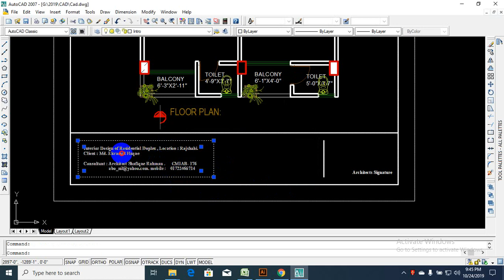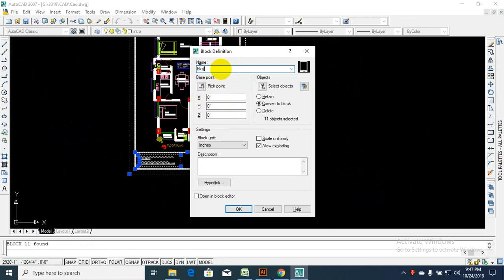AutoCAD 2D - Insert TEXT (full tutorial)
AutoCAD 2D - Insert TEXT

In this video we will learn how to insert Single and Multiline text in Autocad 2018.
We will also focus in how Annotative text works.

This specific tutorial is just a single movie from chapter one of the AutoCAD Essentials 6: Sharing Drawings with Others course presented by lynda.com author Jeff Bartels. The complete AutoCAD Essentials 6: Sharing Drawings with Others course has a total duration of 1 hour and 24 minutes, and demonstrates how to create hard copies of drawings that are printed to a measurable size, tie annotations to a plot scale, properly size text, dimensions, and callouts, and share drawings between different CAD programs

AutoCAD Essentials 6: Sharing Drawings with Others table of contents:

Introduction
1. Printing Drawings
2. Properly Sizing Annotations on Printed Drawings
3. Sharing Data with Others
4. Checking Your Skills
Conclusion
Hello Sir/Mam,